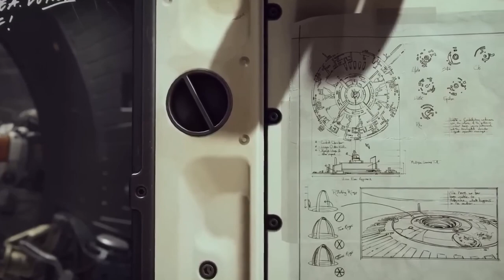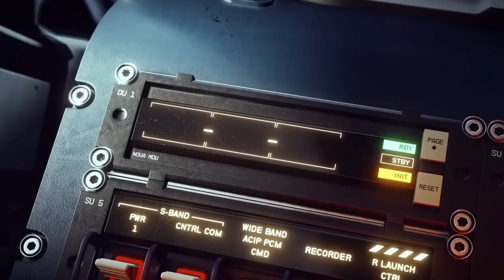STARFIELD es la Última Oportunidad de Xbox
Después de varios títulos que no dieron el ancho y de mucho tiempo sin realmente tener un gran título exclusivo triple a, Starfield pinta como la última gran esperanza de Xbox.

Música compuesta por: Alberto Cortés